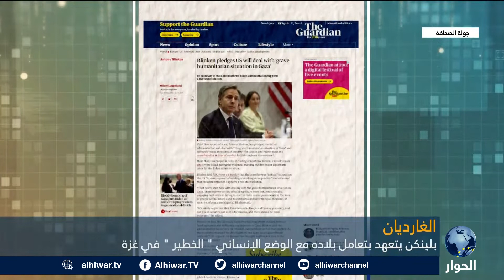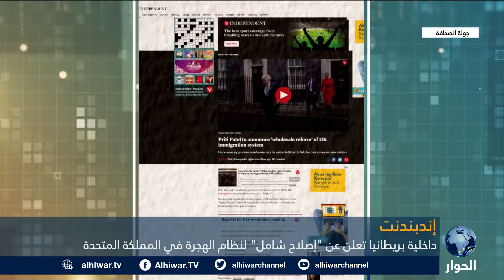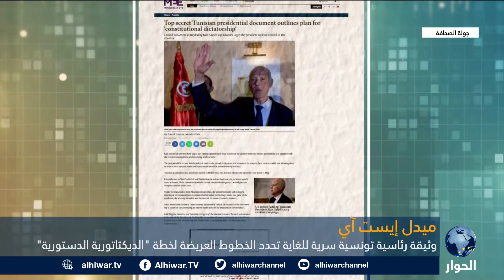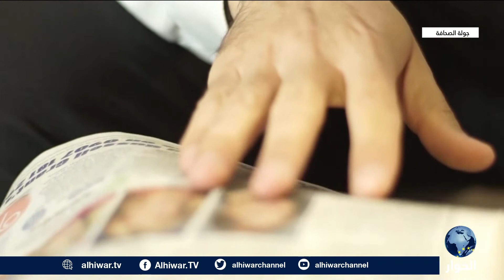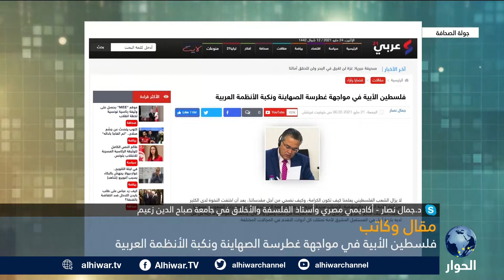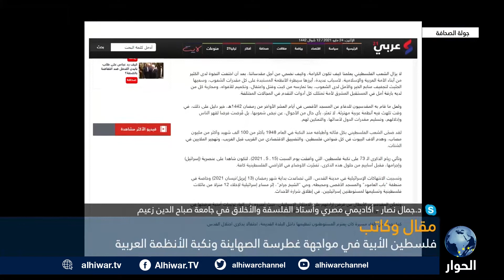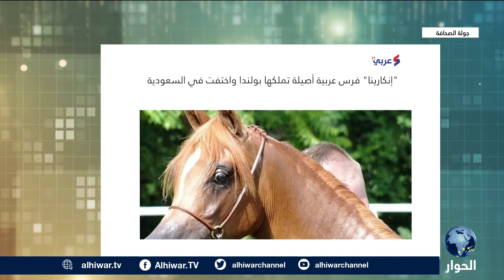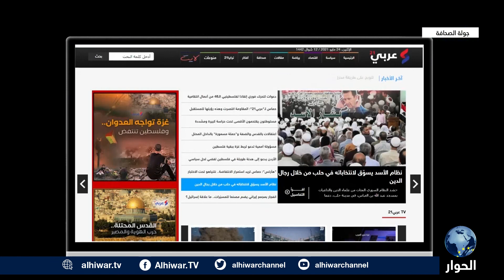واشنطن تتعهّد بالتعامل مع الوضع الإنساني "الخطير" في غزة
واشنطن تتعهّد بالتعامل مع الوضع الإنساني "الخطير" في غزة.. والمملكة المتحدة تعلن إصلاحا شاملا لنظام الهجرة